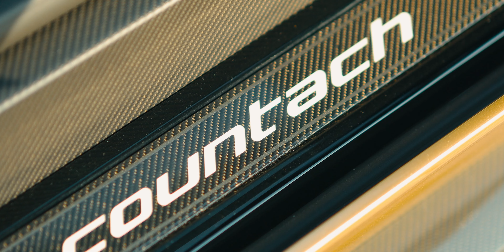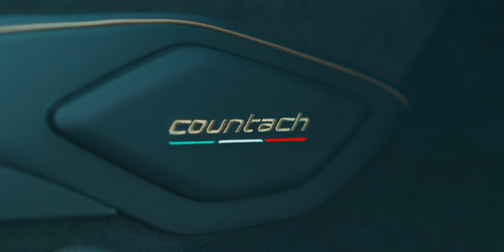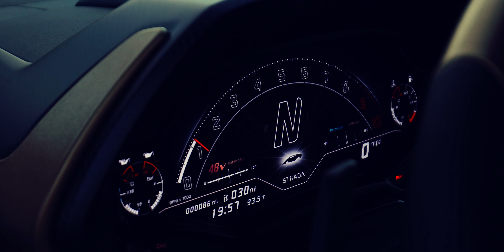2022 Lamborghini Countach LPI 800-4 // Bring a Trailer Showcase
The 2022 Lamborghini Countach marks a revival of an iconic nameplate, capturing the essence of its predecessor while embracing modern technology and design. It pays homage to the original Countach, which gained legendary status in automotive history. With its striking angular lines, aggressive stance, and powerful performance, the 2022 Countach is a blend of retro charm and contemporary engineering. Lamborghini enthusiasts and car aficionados alike eagerly anticipate its release, eager to experience the thrill of driving a modern interpretation of an automotive icon.

I once thought the new Countach was just a cash grab by Lamborghini. "An Aventador with new clothes" I said.

I was wrong. I was really, really wrong.

This car is just spectacular in person. Coming from a brand that typically over styles literally every inch of sheet metal and carbon fiber, this car was marvelously designed somewhat understatedly. Every panel has well thought out nods to the original poster car. The attention to detail makes this not only a wonderful tribute to the first Countach, but a car that will go down in the books as one of the best Lamborghini designs ever brought to us. Gold on gold was absolutely the right choice on this one as well. I see many examples in white, but it doesn't do this car justice. All the angles work the flake in beautiful ways.